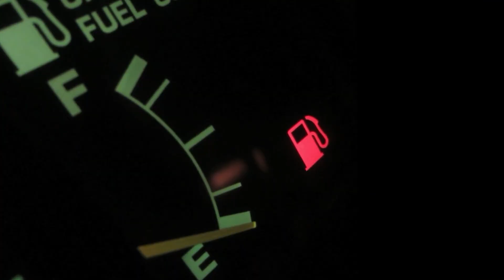Singer Sayeon No | I Had It All. But Life Was Boring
Singer Sayeon No debuted at the 2nd MBC College Musicians Festival in 1978, winning the Gold Prize for her song ‘Roundabout Way’. The song ‘Meeting’ from her second album achieved major success in 1989. Her 2014 song ‘Wish’ was also a hit, exceeding 12 million views on YouTube. Not only is No a versatile singer, she is also known for her excellent comedic wit, having featured on several popular variety shows. Over the course of her career, she has won the Gold Prize at the 2nd MBC College Music Festival in 1978, the Most Popular Song Award at the MBC Ten Singers Song Festival in 1991, the Achievement Award for Entertainment Arts Advancement at the 17th Korean Entertainment Arts Awards in 2010, and the Radio DJ Award in the Love FM category at the SBS Entertainment Awards in 2013.